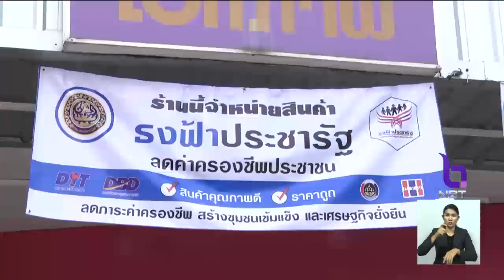รับสมัครร้านค้าใช้แอพฯ "ถุงเงินประชารัฐ" ตั้งเป้า1แสนราย ภายใน ก.ค.นี้ เพิ่มรายได้ร้านค้ารายย่อย